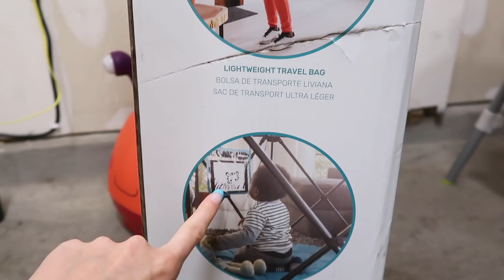PREPARING FOR OUR FIRST CAMPING TRIP W/ A BABY | Trailer Tour!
Hey, Hi, Hello - long time no vlog! Here is a super long vlog catching you up with what we have been up to! We went camping for the first time with Reagan! In this vlog I take you along with packing for a baby to go camping. I also give you a tour of the travel trailer we stayed in for a few nights and I think we need to get one and travel the country lol. Do y'all think we could do it?!

SHOP THIS VIDEO:
LOVEVERY Play Kits
Small Suitcase
Tulle Dress
Collapsable Basket
Stroller Fan
Outdoor Playard
Jogging Stroller

1611 McDonald St. # 13193

GEAR:
Canon G7 Mark II
JOBY Handypod Tripod

HIGHLIGHTS FROM MY FIRST PREGNANCY !!!

**Curious about a certain one? Comment and let us know!